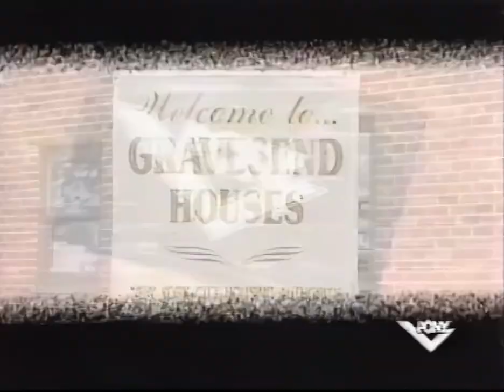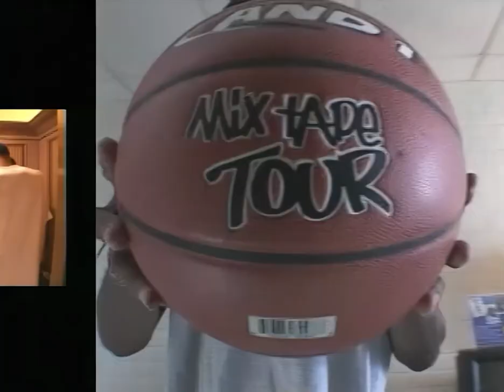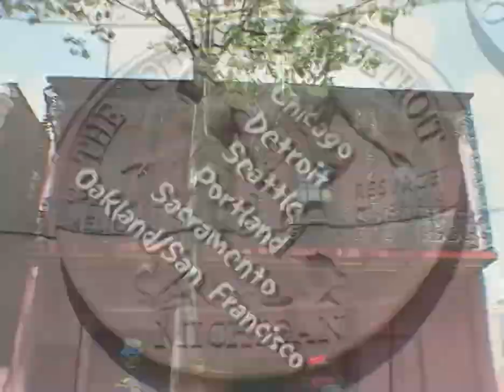Kung Faux Ep 2